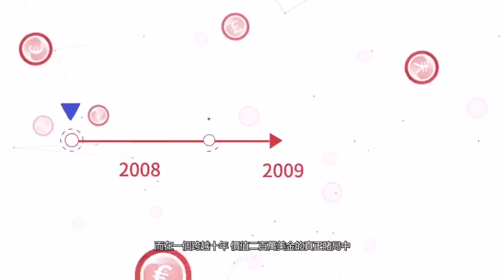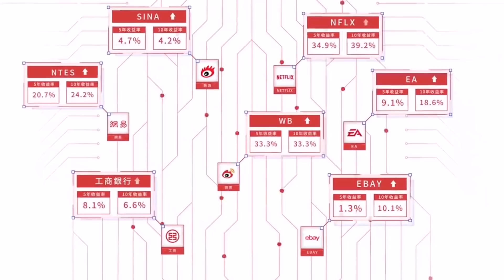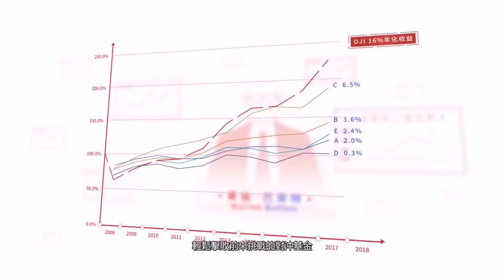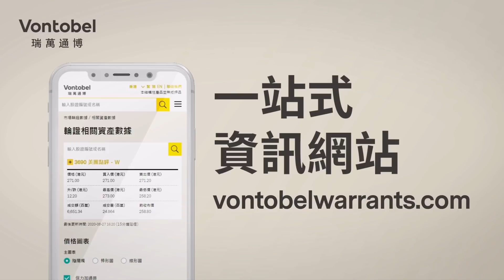潘鐵珊 - 16/2 恆指大市繼續向31500進發，個股及坂塊那個有得升？第一視頻重組業務完成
🌟請支持潘鐵- 驕珊陽財經🌟

歡迎贊助以添置儀器及提高拍攝質素：
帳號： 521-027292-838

【驕陽財經 X 華盛証券】 最新開戶優惠

觀眾於2021年2月1日至2月28日期間，經以下指定連結（ ）或節目畫面中之QR Code 成功網上開戶，則可享有以下優惠：

1）港股無限免佣
2）免費即時串流報價
3）新股孖展可借9成半，現金認購全年免費（$50/次）
4）送一股蔚來汽車（NYSE:NIO）
5）交易指定期貨產品送HK$700八達通卡
6）100元現金券
7）憑其他證券賬戶結單開戶及轉入股票，最多送900元現金賞
8）參與專屬客戶活動

⭐️WeChat: pantieshan